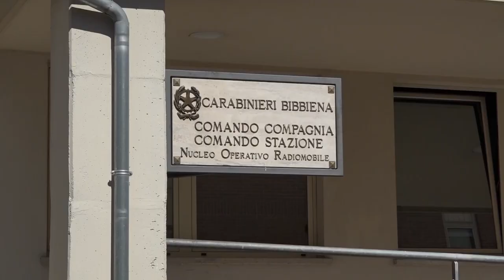Sorpreso con un pugnale all'interno della stazione di Bibbiena: denunciato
E' stato fermato con un pericoloso pugnale, con una lama di 17 centimetri, all'interno della stazione di Bibbiena dai Carabinieri.
L'uomo, un cittadino straniero è denunciato per porto abusivo di coltello e l'arma bianca è stata sequestrata.
Si tratta di una delle operazioni condotte dai carabinieri della compagnia di Bibbiena nella notte scorsa in Casentino.